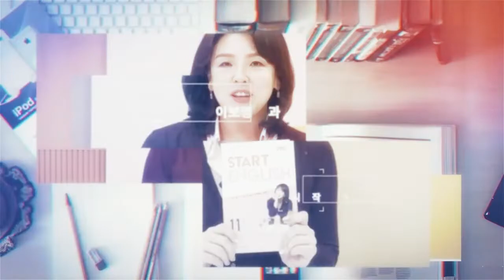[스타트잉글리시] EP380. " 그렇지 않아 " 영어로 말하는 2가지 방법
“그거 사실이 아닌데” 라고 상대방의 말을 부인하는 말은 That’s not true.라고 할 수 있는데, 상대방의 말을 강하고 단호하게 부인하는 표현이라서 좀 부드럽게 말하고자 할 때는 I don’t think that’s true.라고 말하면 됩니다.

EBS FM 스타트 잉글리시 3월 28일 방송 내용에 추가해서 일상 생활에서 자주 사용하는 패턴을 이용한 다양한 예문을 연습해 봅니다.